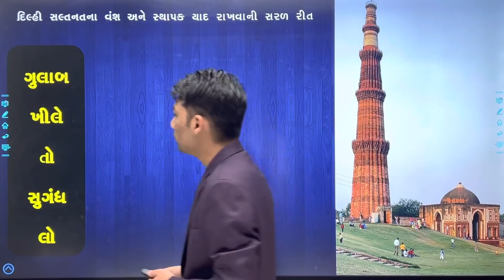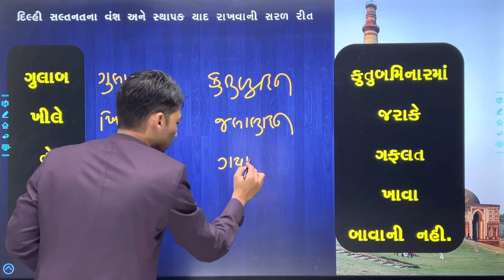2 Minutes 5 marks - દિલ્હી સલ્તન વંશ અને સ્થાપક - ઇતિહાસ - Target with Bhavik Maru shorts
TO DOWNLOAD OUR APPLICATION

એપ્લીકેશનમાં જોડાવવાના ફાયદા :
૧. દરેક વિષયને હાલના લેવલ પ્રમાણે ઊંડાણમાં ભણી શકાય.
૨. દરેક વિષયની ટોપિક વાઈઝ ટેસ્ટ.
૩. દરેક વિષયનું ઓનલાઈન મટીરીયલ્સ.
૪. બૂક સાથે કોર્ષ ખરીદો તો બુક્સ પણ ઘરે મળી જશે.
૫. ગુજરાતના સર્વશ્રેષ્ઠ અને સરળ ભાષામાં ભણાવતા ફેકલ્ટી ટીમ પાસે ભણો.
૬. સ્પર્ધાત્મક પરીક્ષામાં સૌથી ઊંડાણમાં ભણાવી મગજમાં ઉતારી દેનાર ભાવિક સર પાસે સૌથી વધુ વિષયો ભણવા આજે જ જોડાવો અમારી એપ્લીકેશન સાથે.